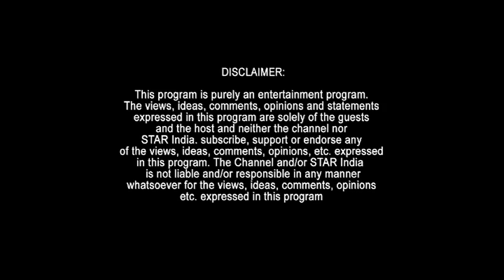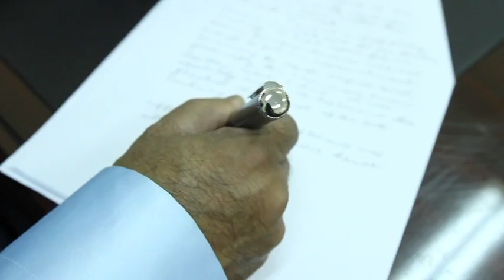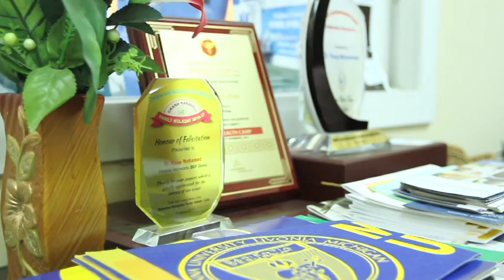Career Digest (Recorded TV Show of Star Plus)